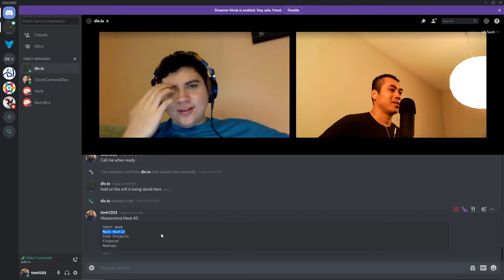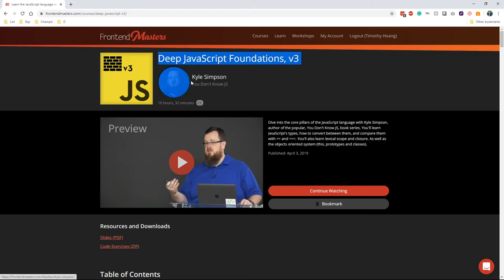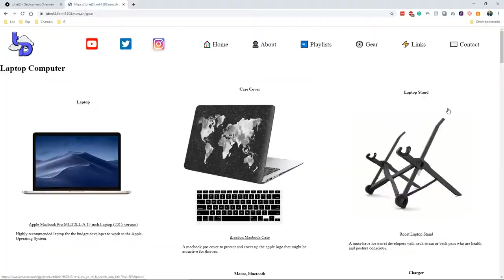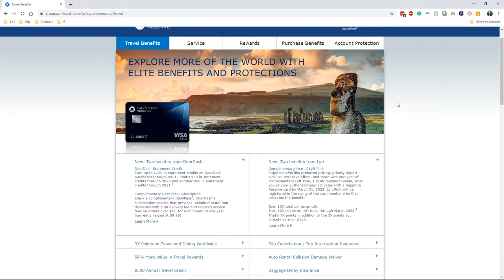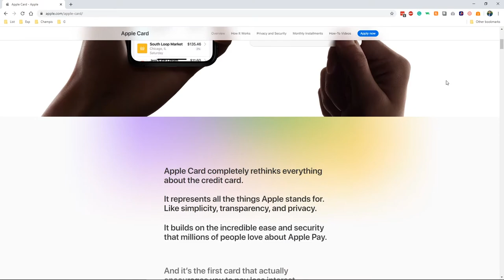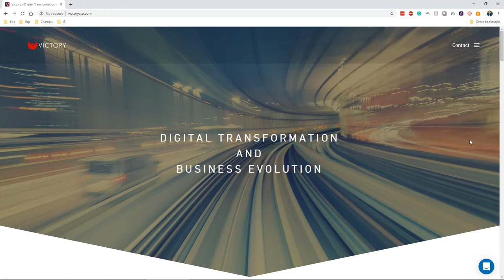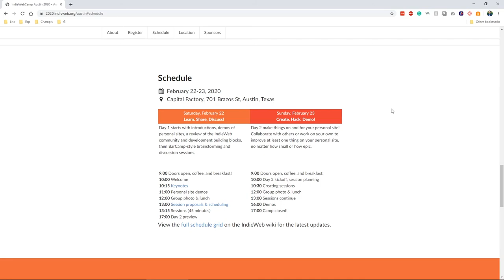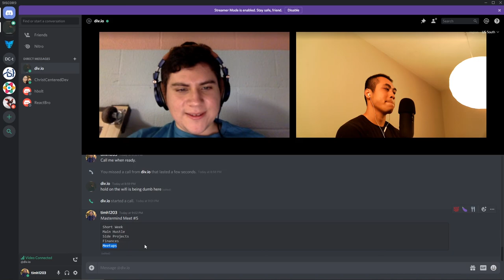Mastermind Meet #5 | travelDev Videos (214)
Topics:
00:16 Short Week
00:50 Main Hustle (New job offer, Front End Masters, Github Student Developer Pack, Job Interviews)
09:50 Side Projects (TravelDev Blog, Portfolio Site)
13:02 Finances (Chase Sapphire Reserve Fee Increase, CO Quicksilver, Chase Freedom Unlimited, Apple Card)
18:59 Meetups (BASHHH Social, Docker Meetup, Indie Web Camp)

Attendees: Juan, Tim